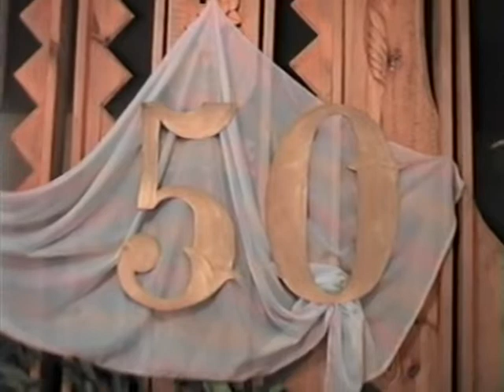50 Ч4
ЮБИЛЕЙ